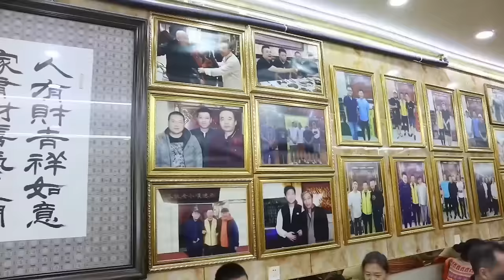挑战太原潮汕牛肉火锅！一整盘高级雪花肥牛卷烫着吃，裹满蘸料口感细嫩麻辣过瘾【都市陈大胖】